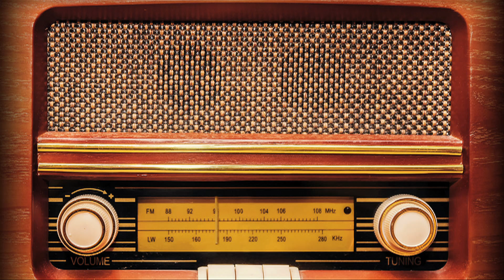Oxigen Wallet Turns TV sets into Radio | See how and why.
Because Television interrupts imagination. So we used the power of Radio to communicate the brand message:
Oxigen Wallet's Virtual E is a virtual VISA card that tests people's imagination. Each 'television' spot talks about its various benefits.
Cast: RJ Naved. Don't see him in the ad? Imagine.